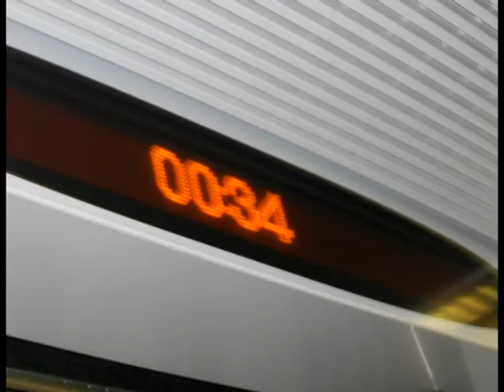buddhaboy goes grona lund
ziggi marley concert gröna lund 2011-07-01